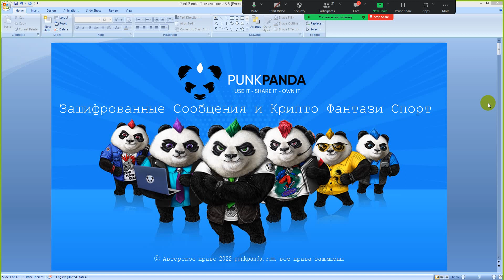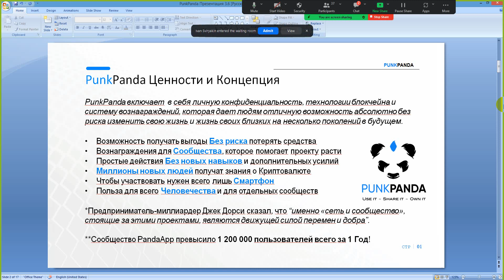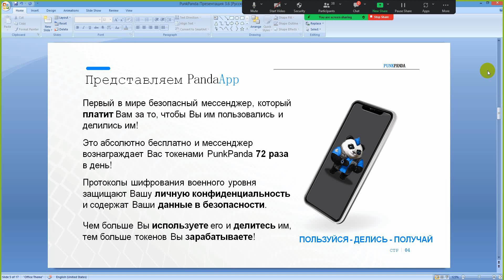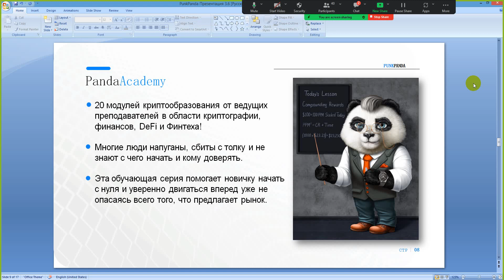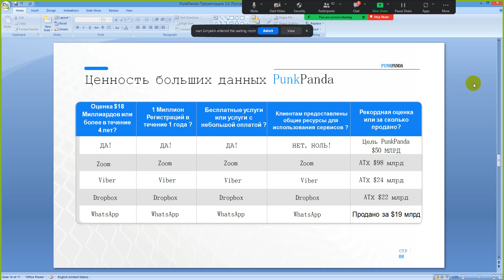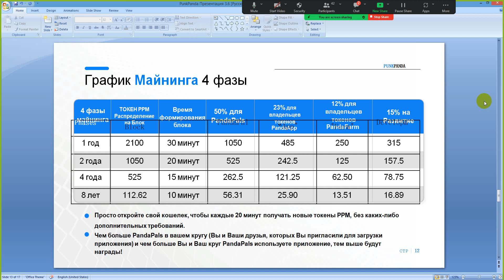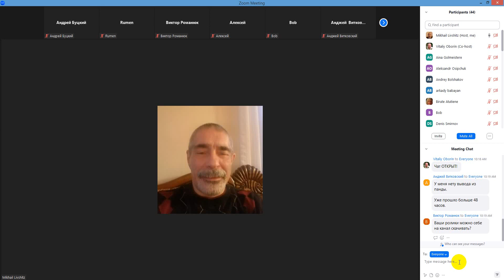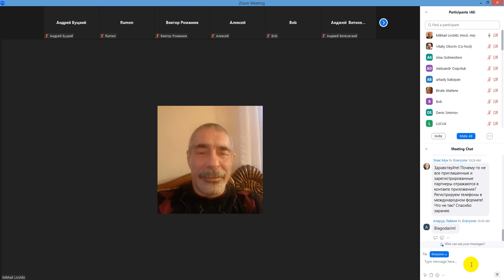12 Февраля 2023, PunkPanda! Помнитe, деньги в тренировках!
PunkPanda! Как правильно приглашать в свой проект и почему!

Если вы ещё не находитесь в нашей группе на ФейсБук и Телеграмм
Я вас приглашаю, тут я выставляю новости и тренировки проекта PunkPanda